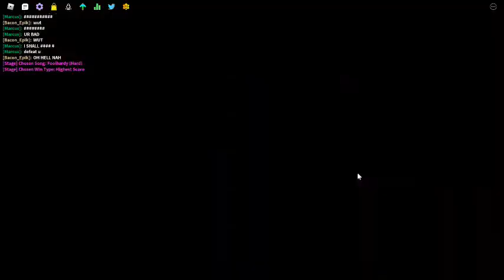tricky got enraged,but I still manage to beat him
sorry for not uploading for 2 months!